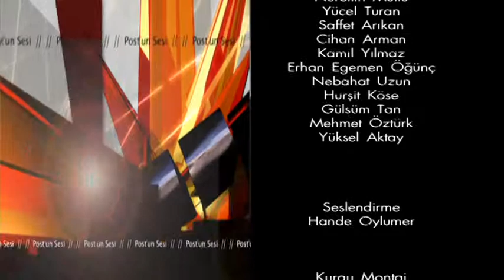Yusuf ve Hilal muhteşem bir düğünle bekarlığa veda ettiler.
Türkiye'de yaptıkları düğünün ardından bir düğün de İsviçre'de yapan genç çift ikinci kez büyük heyecan yaşadı.
Bayanların katıldığı düğünde davetliler pistten inmedi. Gelin ve damadın sahneye çıkmasıyla adeta yer yerinden oynadı.